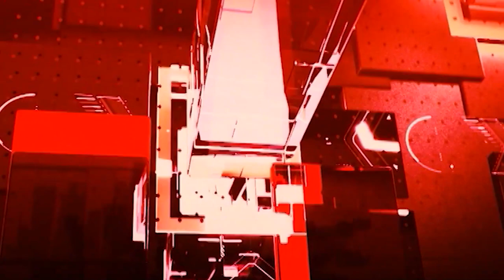AI एंकर AADHYA से जानिए दिन भर की बड़ी खबरें !